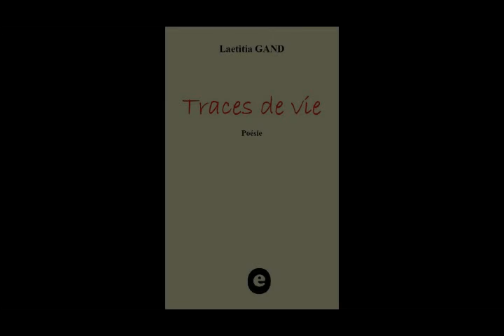Recueil de Laetitia Gand - "Traces de Vie" (version 2)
Réalisation : free pictures